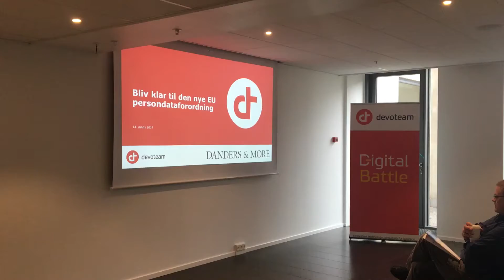Seminar: Bliv klar til den nye EU persondataforordning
Vi afholdte d. 14. marts 2017 seminar omkring den nye EU persondataforordning sammen med Danders & More. 100 deltagere var på plads, masser af spørgsmål og engagement.

Vi spurgte et par deltagere, hvad de tænker, når vi siger EU persondataforordningen. Hør deres svar her.